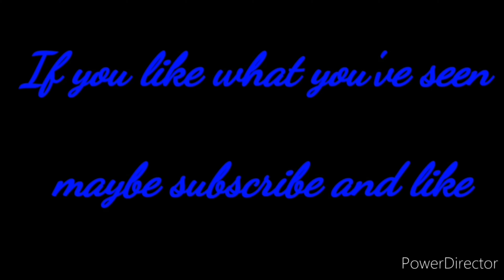ESO: Stamden Imperial City game play (Waking Flame) Xbox EU